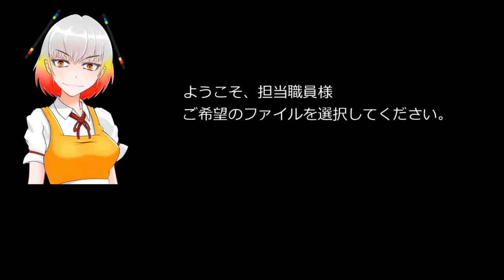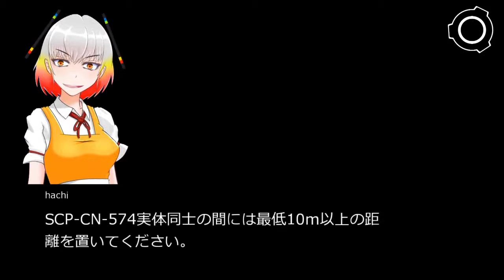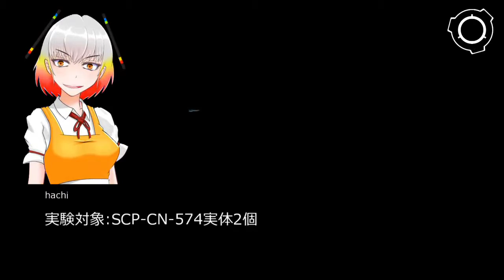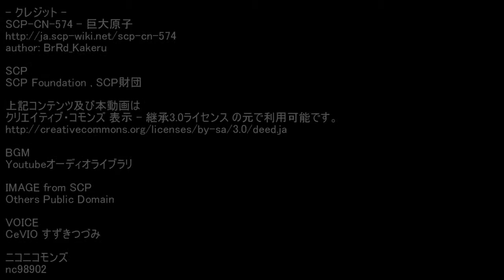SCP財団機密データ： SCP-CN-574 - 巨大原子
説明: SCP-CN-574は直径約25cmのヘリウム3原子です。3次元空間上において、SCP-CN-574実体は高い透明性を持った球体の形状を取っており、実体を光が通過する際僅かに湾折します。このため、実体は光学的手段を用いて探査し収容することが可能です。SCP-CN-574実体はその大きさを除けば、通常のヘリウム3原子と同一の性質を示します。 シナリオ読込型VRoidビューワ HachiViewerPlus